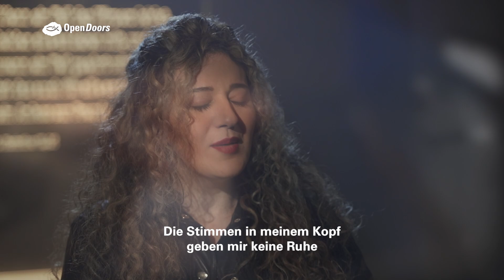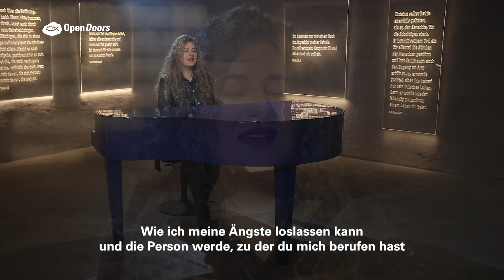LETTERS FROM PRISON mit Darya | ERWECKUNG - Open Doors Tag 2021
Lobpreis mit Darya aus dem Hoffnungszentrum für verfolgte Christen beim Open Doors Tag 2021 - ERWECKUNG.